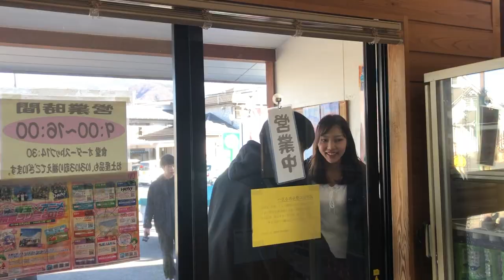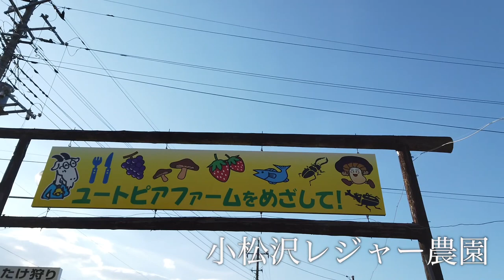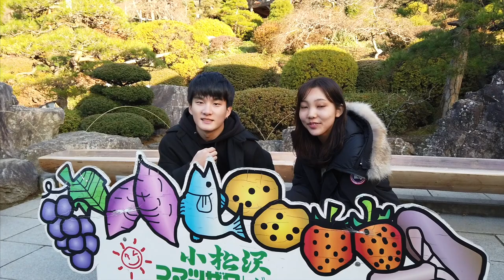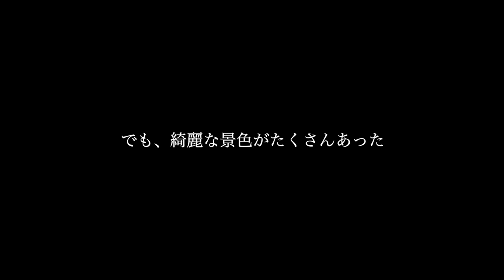【埼玉県・横瀬町】プロモーションビデオ（青学/古橋研究室/横瀬部）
横瀬を愛する大学生6人が作った横瀬での物語。

※青山学院大学・古橋研究室　横瀬部　自主制作ビデオ。
演出・出演・編集

Keita Oba
Jiyul Lee
Ryuichi Anbo
Minori Izuka
Ryo Sato
Kota Hamada

Track info:
Adam Young Score - On The Ground